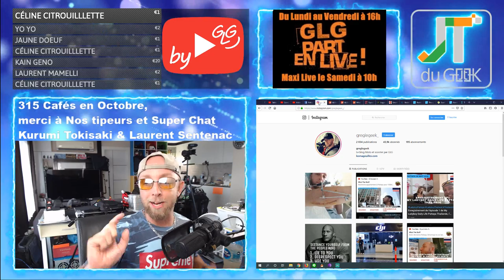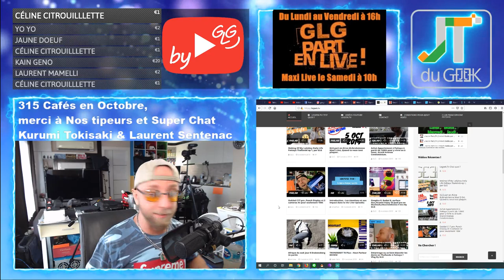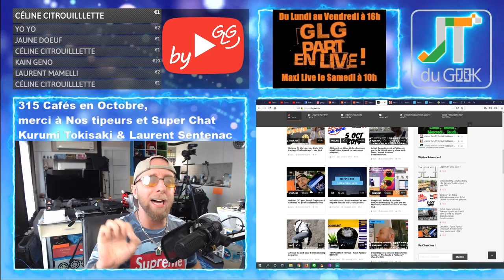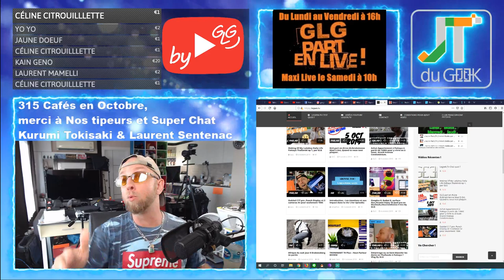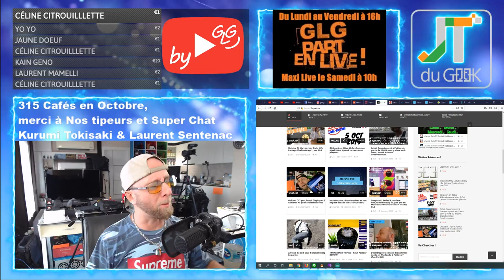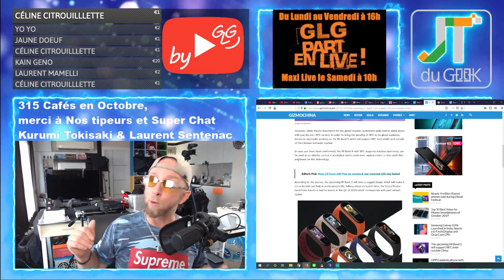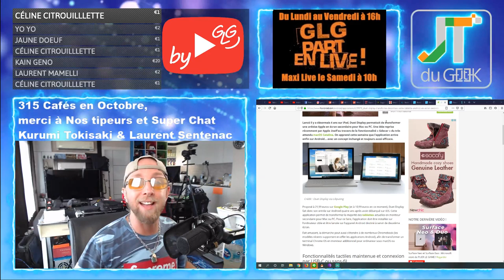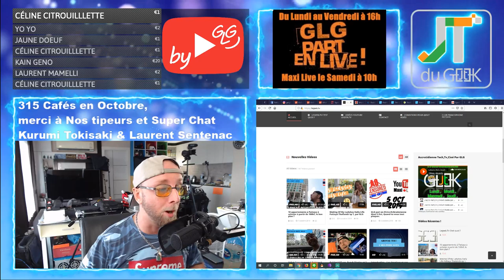Miband 5,Realme X2 Pro,Honor V30 & Honor V30 Pro,Ios 13 beta,Huawei Mate 30 pro,Accrotidienne 7 Oct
GLG part en Live dans l’Accrotidienne Blabla Tech et TV du 7 Oct 2019 , du Lundi au vendredi entre 16h et 17H, l’accro By GLG

2019 l’année de la meuf avec:2

* Aujourd’hui31232 cette Emissions existe grâce aux cafés via Tipeee et pub via utip (ca reUtip, moi oui, et toi ?)
* Les feux du Marabout
-@PattayaFrenchGroup, Instagram: greglegeek et stats de la Chaine (48013)
– Oukitel C17 pro, 4500 vues en 424h !
- Recherche appartement ou maison en Thailande, Meilleur démarrage
- Faux abos instagram
- Ios 13 sur macbook pro
- Dji te spam mais tu ne peux pas acheter
- Départ des pack geeks
- L'accrotidienne nouvelle formule en Novembre

* News tech du jour
Miband5 avec NFC
RealmeX2Pro sera dolby Atmos
Partage ecran android comme ios13
XiaomiMiMixAlpha en Ligne mais trop cher
HuaweiMate30 en Roumanie
* Legeek.Tv , WTS en mass et de nouveaux Youtubeurs
* Les reviews à venir: écouteurs BT Xiaomi et bracelet miband 4, Lunette soleil Aliexpress, Smartwatch TwentySeventeen,  , Montre Ciga, Zeblaze Hybrid 2
* Les films de la semaine: Gemini man
* Sur TF1 torrent: Gemini.Man.2019.TRUEFRENCH.TS.MD
* Youtube &amp; Netfix: The discovery
* Le produit du jour:
– Des questions ou commentaires.